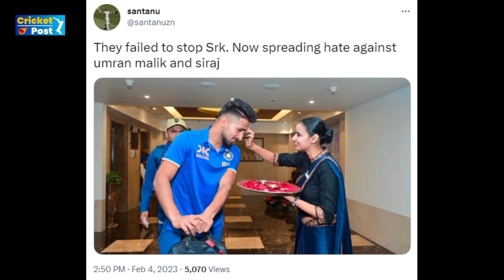Umran Malik is seen getting Tilak applied in the hotel | Ind Vs Aus Test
The four-Test series between India and Australia is scheduled to begin on February 9.
  Just before the start of the series, the names of two of India's star players Mohammad Siraj and Umran Malik were dragged into controversies.
A video went viral on social media on Saturday (February 4), in which both the players are seen refusing to get tilak applied at the hotel.
After this both were trolled by many people and some people supported them.
Meanwhile, a picture is now going viral on social media. In this, Umran Malik is seen getting Tilak applied in the hotel.
Team India's fans started sharing this picture on social media. He replied to the critics of Umran.
  In the video that went viral on Saturday, apart from Siraj and Umran, batsman Vikram Rathore also refused to get Tilak applied.
  Apart from him, some other team members also did the same.
A video of the Indian team is going viral on social media, in which all the team members are seen going inside the hotel.
  During this, the hotel staff is welcoming all the team members by applying Tilak, but some members of Team India refuse to apply Tilak.
  It can be seen in the video that Umran Malik, Mohammad Siraj, Vikram Rathore and Hari Prasad Mohan refuse to apply Tilak.
However, the rest of the team members apply Tilak and many members apply Tilak even after taking off their spectacles.